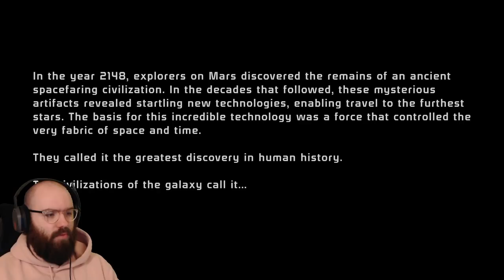My First Mass Effect Experience! The Attack on Eden Prime & The Beacon | Blind Playthrough [Part 1]